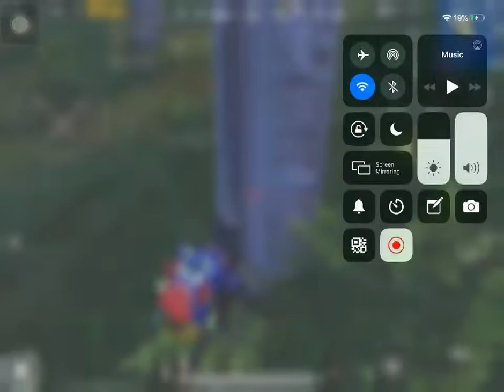MY THIRD DAY PLAYING PUBGMOBILE ON IPAD !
PC SPECS

Processor: i5 8th generation
Graphics card : 1050ti geforce 4GB
 RAM : 16 GB

PC SPECS

Software